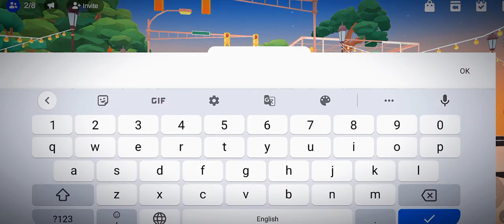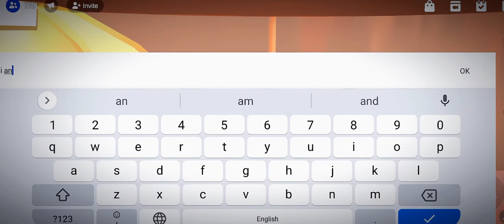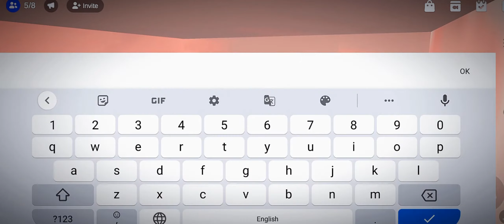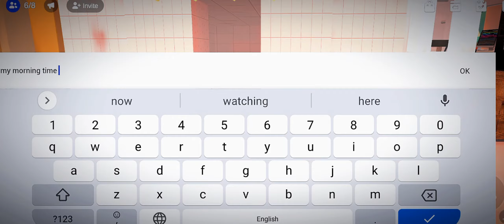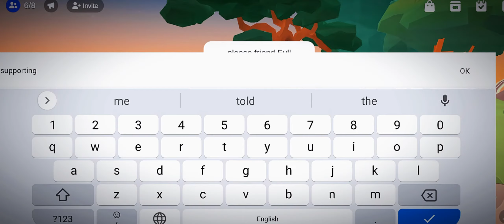Aesthetic City what new Play zepeto | CONRI TODD 2022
Sacred pond play enjoy zepeto | CONRI TODD 2022

How did you all like the video, do tell by commenting